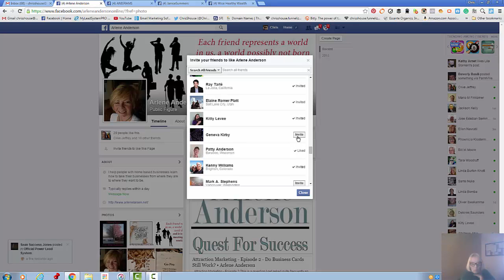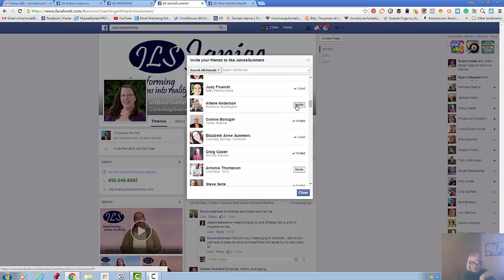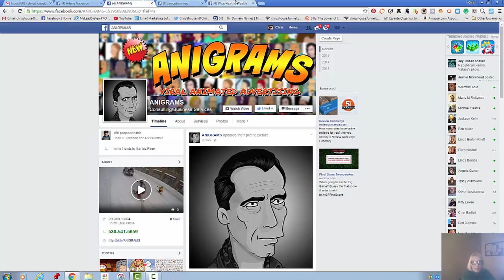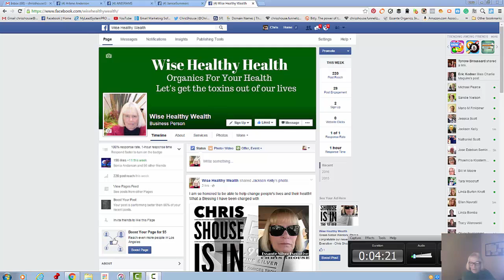Likes On Your Face Book Fan Page For No Money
Getting Likes on your Fan Page can sometimes seem endless without spending a boatload of money.  This trick will get you started for no money.